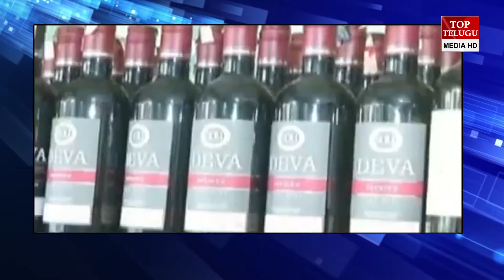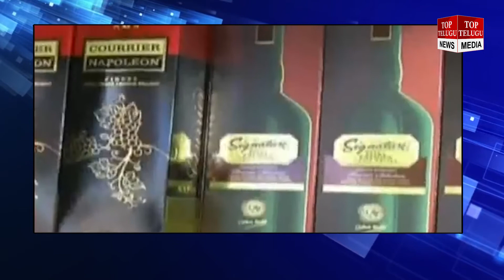మందుబాబులకు ఏపీ సర్కార్ మరోషాక్